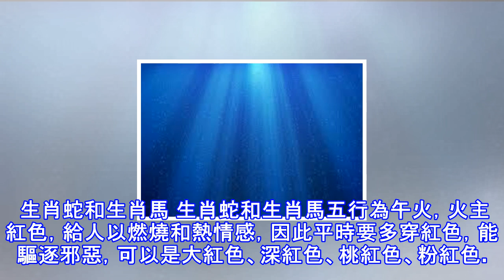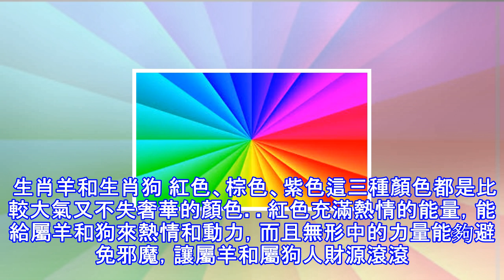除夕夜穿著也很重要 十二生肖穿屬自己的顏色 旺足一年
除夕夜穿著也很重要 十二生肖穿屬自己的顏色 旺足一年 除夕夜穿著也很重點要 十二生肖穿屬自己的顏色  旺足一年！！！ 除夕夜穿著顏色的十二生肖穿自己專屬的顏色也很重要，好運從年頭到年尾！快轉起來！ 每個生肖的人都有他們自己的吉祥色，這些顏色會庇佑他們做事一帆風順，所以每個人都應該要知道自己的吉祥色是什麼？然後穿衣服時就要多穿自己吉祥色的衣服，這樣就會讓自己的運勢一旺到底。 生肖虎和生肖兔 生肖虎、兔：五行屬木，木克土，因此常穿黃色比較旺財，但顏色不宜過深過艷，以淺黃色為佳。 生肖雞和生肖猴 雞代表酉金，猴代表申金，兩者的五行同屬金，因此在2018年屬雞和猴的朋友們要多穿戴綠色，象徵著生命力的顏...